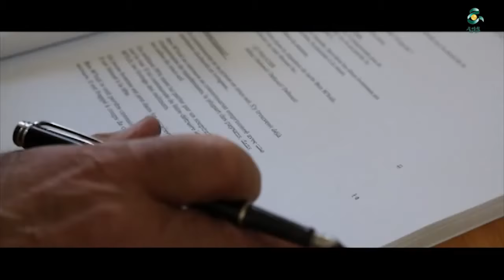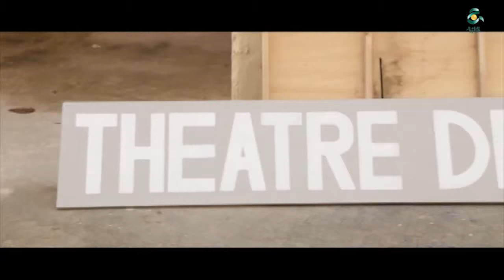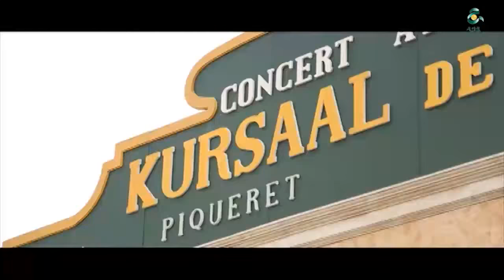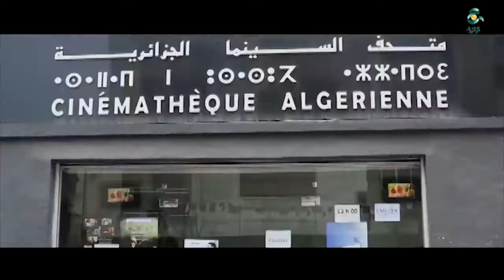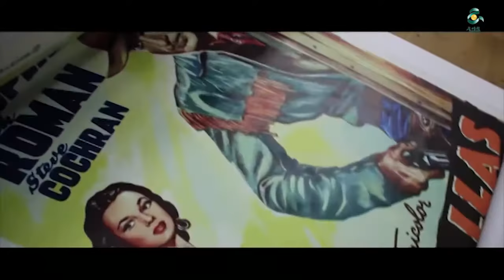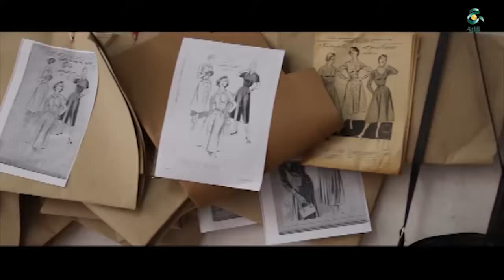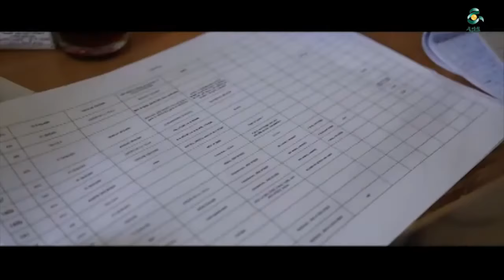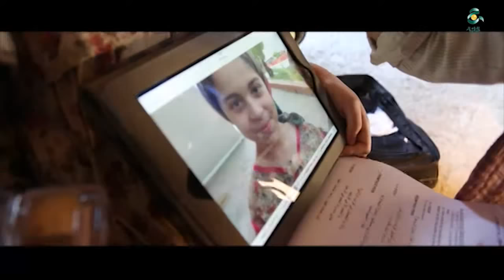حصة خاصة للبطل الشهيد العربي بن مهيدي